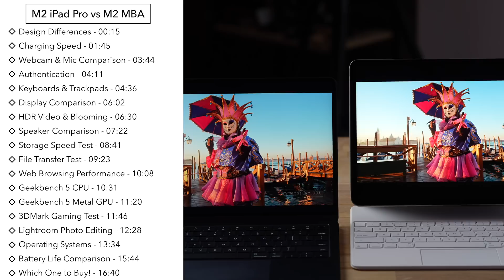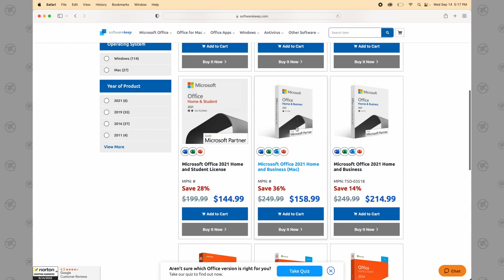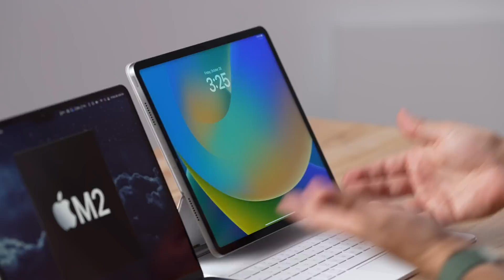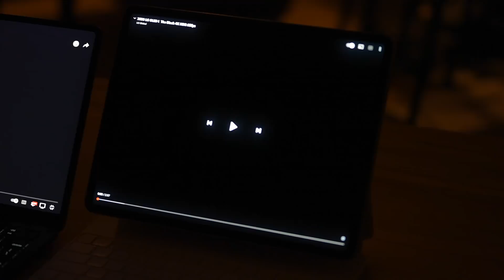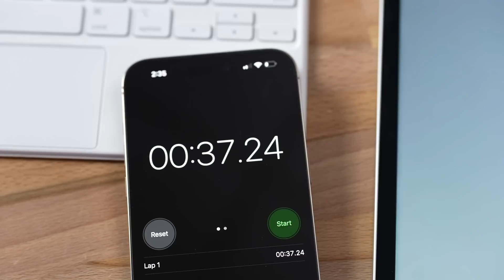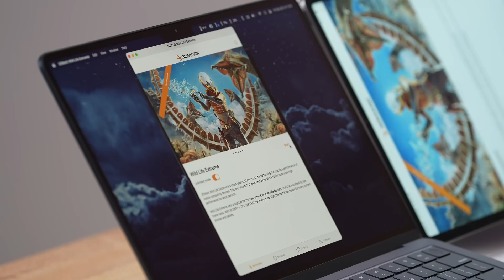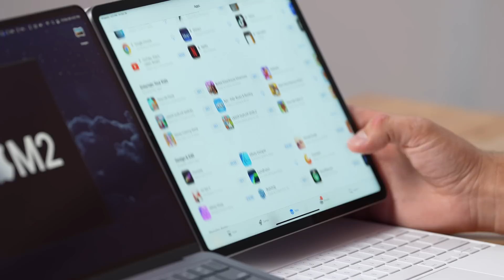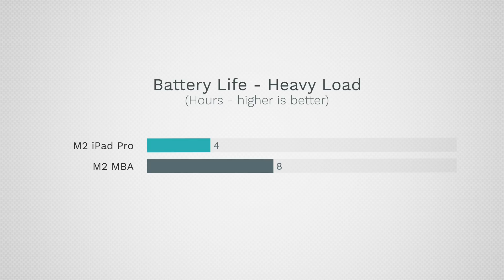M2 iPad Pro 2022 vs M2 MacBook Air - The BETTER Laptop?!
Want Microsoft Office for Mac?
The M2 chip is now in the iPad & the MacBook Air! Which one should you buy?

Best deals on current iPads on Amazon ⬇️
iPad 9 ($299 SALE)
NEW iPad 10 ($449)
iPad mini 6 ($460)
iPad Air 5 ($519)
NEW M2 iPad Pro 11"
NEW M2 iPad Pro 12.9"

Older iPad models on Amazon ⬇️
M1 iPad Pro 11" ($650)
M1 iPad Pro 12.9" ($750)
2020 iPad Air 4 ($409 RENEWED)
2018 iPad Pro 11" ($422 RENEWED)

Best deals on M1 Macs on Amazon ⬇️
NEW M2 MacBook Air
NEW M2 Macbook Pro
M1 MacBook Air ($850 SALE)
14" MacBook Pro 2021

Timestamps ⬇️
M2 iPad Pro vs M2 MacBook Air - 00:00
Design Differences - 00:15
Charging Speed - 01:45
Webcam & Mic Comparison - 03:44
Authentication - 04:11
Keyboards & Trackpads - 04:36
Display Comparison - 06:02
HDR Video & Blooming - 06:30
Speaker Comparison - 07:22
Storage Speed Test - 08:41
File Transfer Test - 09:23
Web Browsing Performance - 10:08
Geekbench 5 CPU - 10:31
Geekbench 5 Metal GPU - 11:20
3DMark Gaming Test - 11:46
Lightroom Photo Editing - 12:28
Operating Systems - 13:34
Battery Life Comparison - 15:44
Which One to Buy! - 16:40